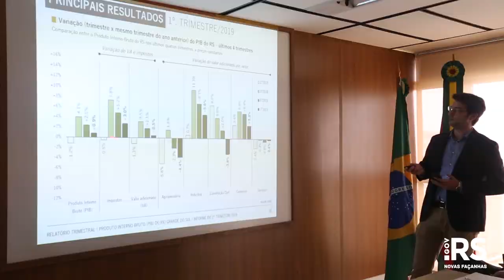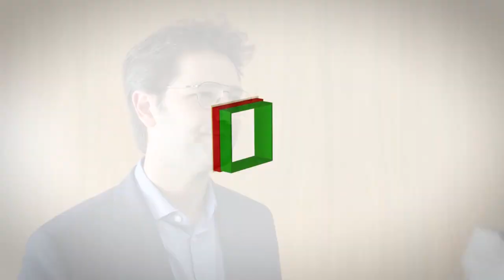PIB do RS registra crescimento de 0,9% no primeiro trimestre.